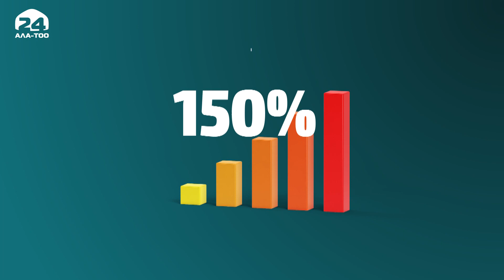Министрлер Кабинети "Кумтөр" компаниясынын 2021-жыл үчүн отчётун бекитти